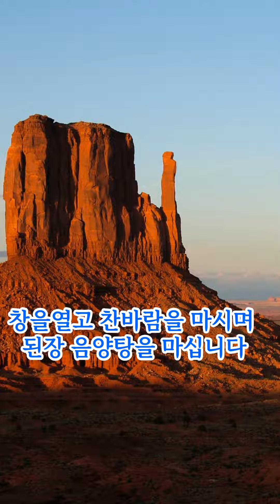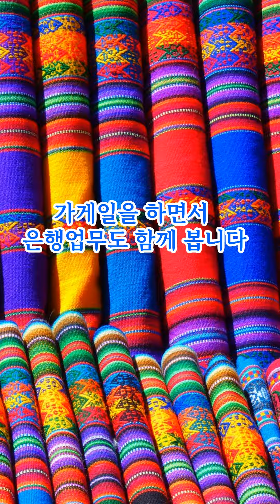건강하게 잘 사는 현재진행 실화! 용옥이의 건강비법.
용옥이가 아프지 않고 건강한 이유! 소개합니다. 잠은 11시 전에 잡니다. 책을 덮지 못할 때는 새벽 두 시에 억지로 자기도 합니다. 밤에 한번도 깨지 않고 눈을 뜨면 새벽 3시와 4시 사이입니다. 깨면 누운채로 두주먹을 위로 올려서 꽉 잡고 다리를 쭉 편다음 발끝을 세워 위로 당기듯이 힘을 줍니다, 복식호흡에 맞추어 힘을 주었다 풀었다를 10번 정도 합니다. 오전에 학교강의 한시간하고 출근해서 가게에 가면 유튜브는 근접도 못하고 가게일을 하면서 은행업무도 함께 봅니다.교보와 알라딘에 책을 부치러 우체국도 자주 가지요. 긍정적인 마음과 건강한 사회생활이 건강에 도움이 됩니다.